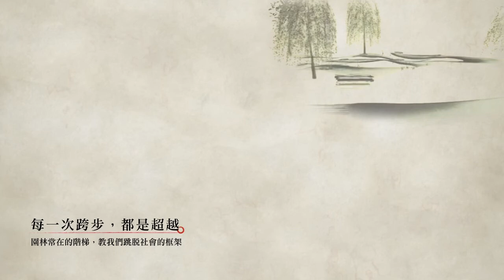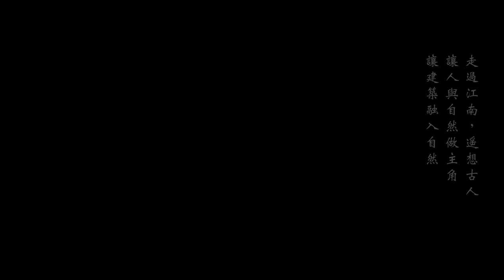野村建設/常在CF